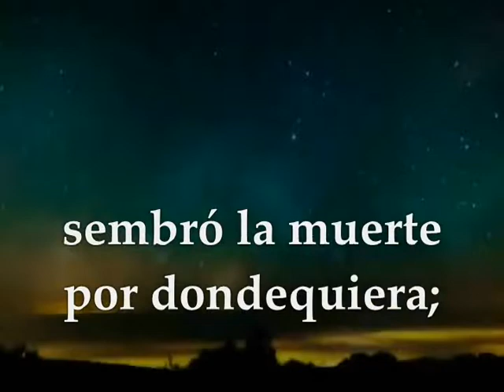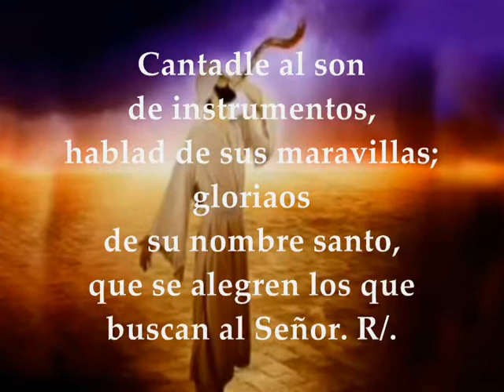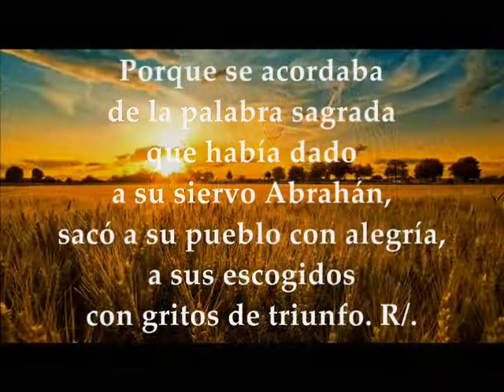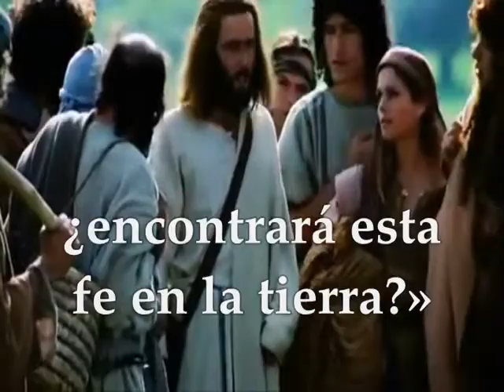Evangelio Sábado 16 de Noviembre de 2019 Lucas 18,1-8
Evangelio y lecturas del SÁBADO 16 DE NOVIEMBRE DE 2019 SEMANA XXXII TIEMPO ORDINARIO CICLO C Primera Lectura: Del libro de la Sabiduría 18,14-16;19,6-9 Salmo 104,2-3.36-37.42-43 R/. Recordad las maravillas que hizo el Señor Evangelio según san Lucas 18,1-8